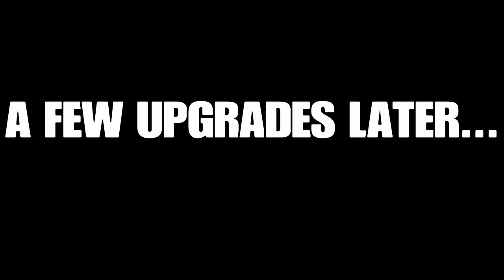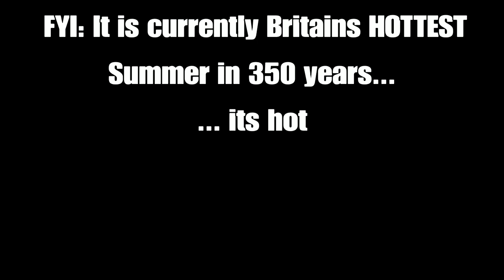GTA: After Hours DLC Exclusive! - Party Bus, Hummer Limo, Night Clubs and more!!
The New and improved GTA DLC AFTER HOURS IS HERE!!!

WOO!
This DLC is a good one and one that you actually don't need to sell everything you got in the older DLCs to buy anything! The majority of the new vehicles are fairly cheap and the cheapest Night Club is 1 Mill, which isn't too bad when you compare it to any of the other previous DLCs we have been given.

So what is there?! Well a Party Bus that you can drive around a blast Music out of! A new Hummer Limo and much more! Watch to find out!

G.O.T Games